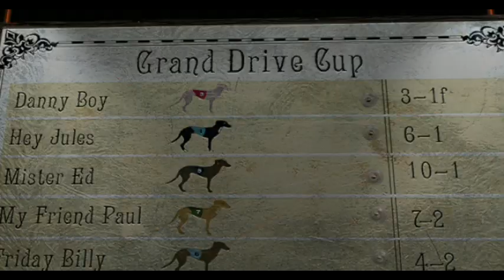Grand Drive - Maybe I'm A Winner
Music video by Grand Drive performing Maybe I'm A Winner. (C) 2004 BMG UK and Ireland Limited